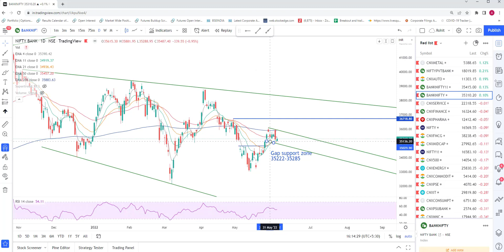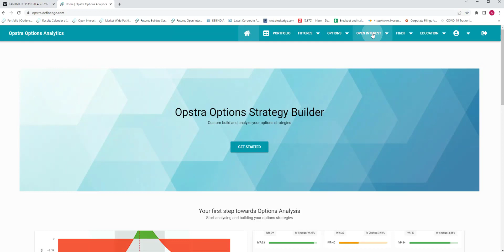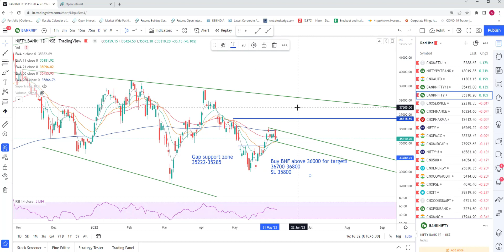Nifty and Bank Nifty View - 7th June 2022